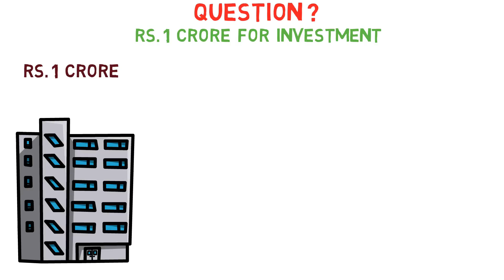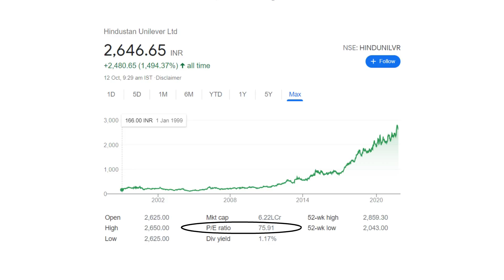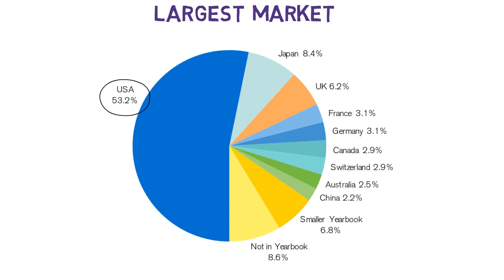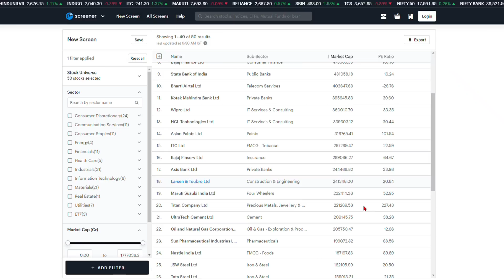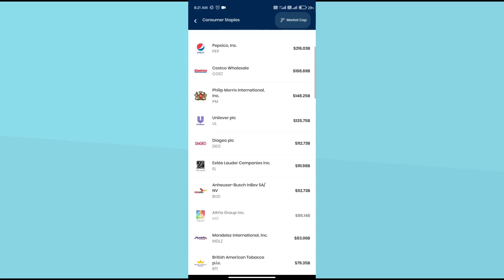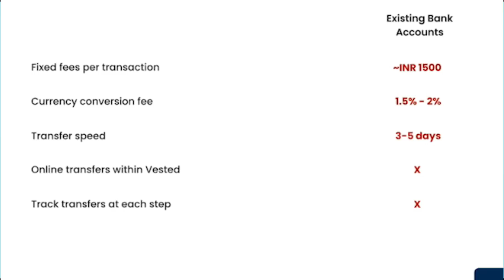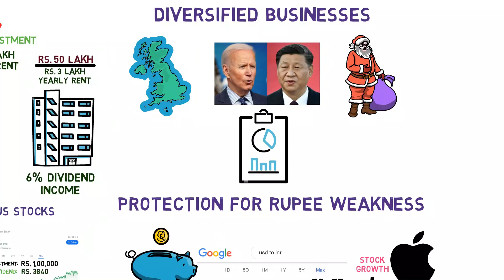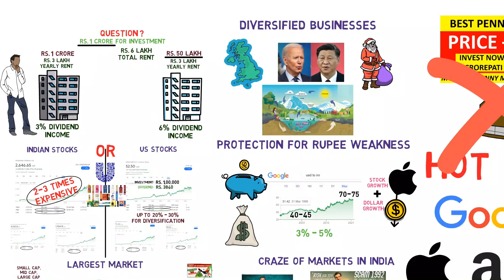How and Why to Invest in US Stocks?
How and Why to Invest in US Stocks from India
If you invest in Indian stocks then you can open Free Bemat to Buy Indian Stocks:
Related Videos & Playlists on Share (stock) Market for Beginners:
Have you ever wanted to invest in American (USA) stocks (shares) of companies like Facebook, Amazon, Apple, Netflix, Google, Microsoft, Tesla or other hot US IT stocks from India? Today, we discuss how to invest in US stocks for beginners and why you should consider investing in American stocks for create long-term wealth.

In today's video, we talk about investing in US stock market from India. And if it is recommended to invest in US stock market. We have covered the US stock market, FAANG stocks,  why you should invest in US stocks and how to invest in US stocks.

FAANG stocks represent Facebook, Amazon, Apple, Netflix and Google. Today, these FAANG have a total market cap of $ 6 Trillion+ with Facebook contributing $876 B, Apple Contributing 2.1 Trillion $, Amazon contributing 1.6 Trillion $, Netflix contributing $242 B and Google contributing 1.5 Trillion $.

Dow Jones: DJIA is a stock exchange that measure the performance of top 30 companies listed in the US stock market. So you can say that Dow Jones is the Sensex of US. This index was established in 1885. So that’s 136 year old!  Comparatively, Sensex was established in 1986.

Nasdaq: Nasdaq represents all the companies that trade on Nasdaq. There are around 3,300 companies that are listed on Nasdaq. As of March 15, 2020, the industry weights of the Nasdaq Composite Index's individual securities are as follows: technology at 48.4%, consumer services at 19.4%, health care at 10.2%, financials at 7.2%, industrials at 6.8%, consumer goods at 5.5%, utilities at 0.8%, telecommunications at 0.7%, oil and gas at 0.5% and basis materials at 0.3%.

S&P 500: S&P 500 is a tracker of top 500 companies in US. It is more popular as it represents a broader index. Information technology: 27.60%, Health care: 13.44%, Consumer discretionary: 12.70%, Communication services: 10.79%, Financials: 10.34%, Industrials: 8.47%, Consumer staples: 6.55%, Utilities: 2.73%, Materials: 2.64%, Real estate: 2.41% and  : 2.33%

Timestamp:
00:00 Question #1
00:49 Question #2
02:19 Intro
02:57 Observation #1
05:26 Observation #2
06:18 How to buy US Stocks
07:46 Observation #3
08:34 Observation #4
08:52 Conclusion